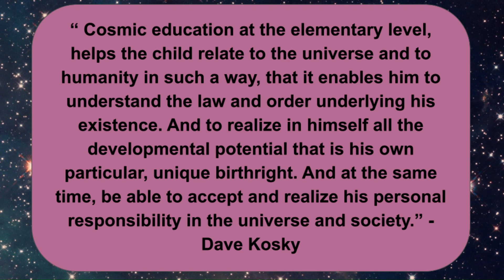Cosmic Education Definition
What is Cosmic Education?